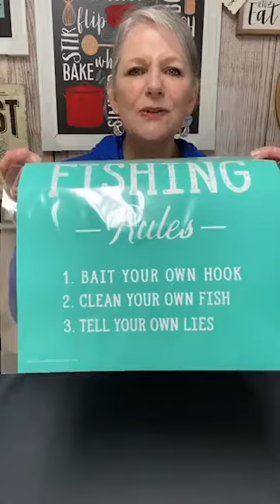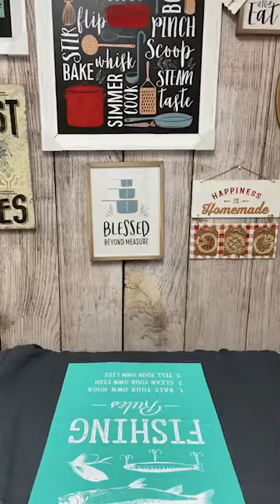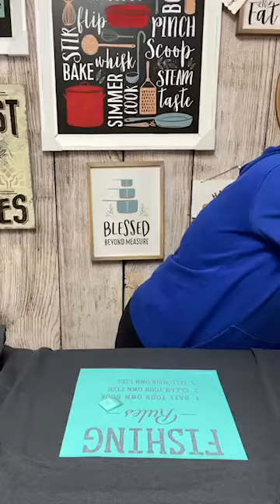Watch how easy it is to ink!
Inking a mens sweatshirt with reusable silk screen transfers. Fishing Rules